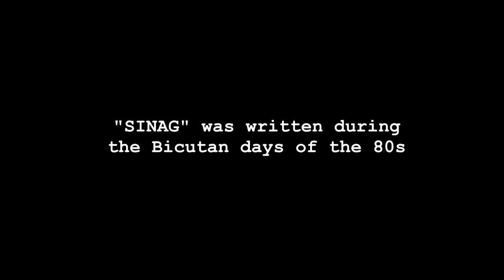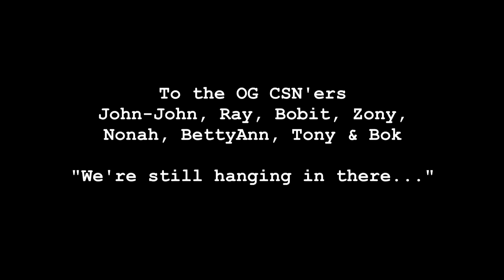"Sinag" by Tony Reyes of CSN Mahalikha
Sinag, a tune composed by Tony Shyam Reyes during the Marcos dictatorial regime in the 80s Philippines for his brothers and sisters detained in Bicutan bilibid.